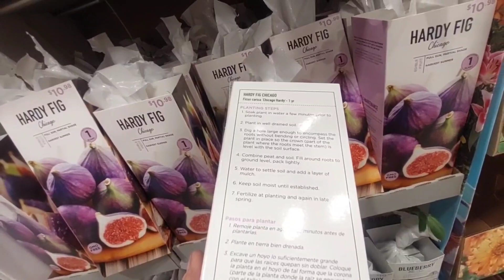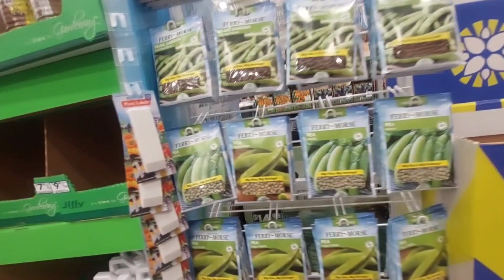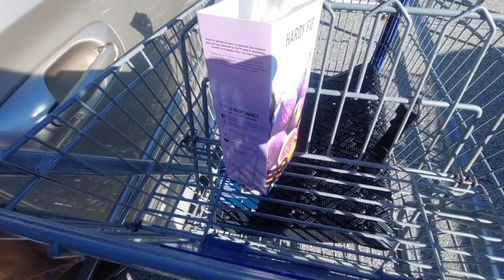Lowe's shop: a rubber mat and a fig tree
Pink the wonder dog, and I hope at Lowe's